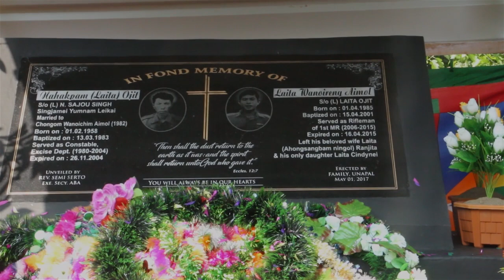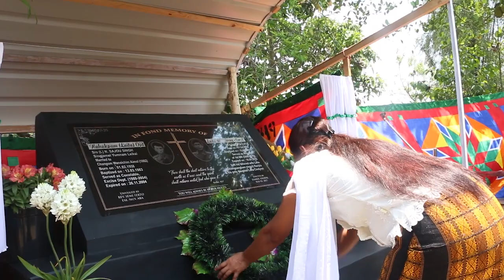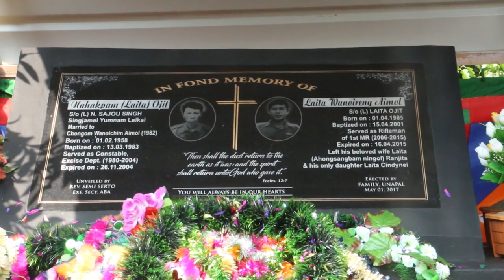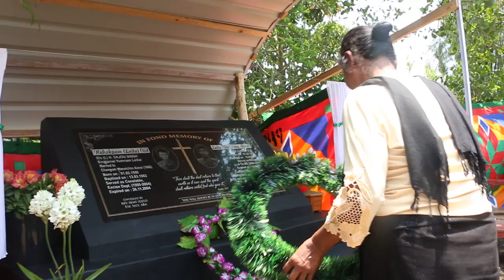Memorial stone laita wanoireng and ojit